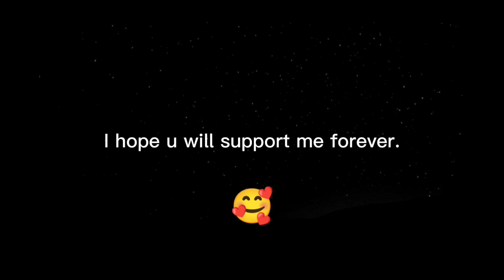Public mn risk ly k video bnata hon || Today vlog 🥲